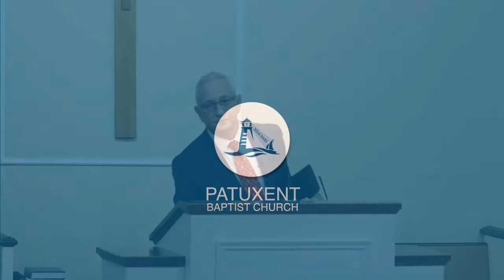Sunday PM - 12.26.2021